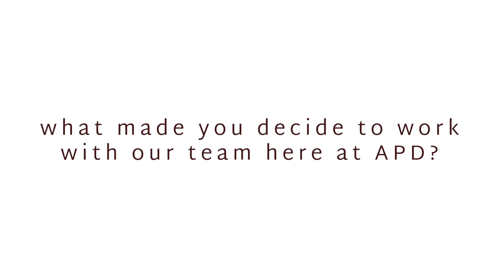Happy Client Talks About Her Family's New Paver Patio!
Watch now to hear about this client's experience working with our team to create the outdoor living space of their dreams! They now spend so much more time outside, enjoying the weather and playing in their yard!